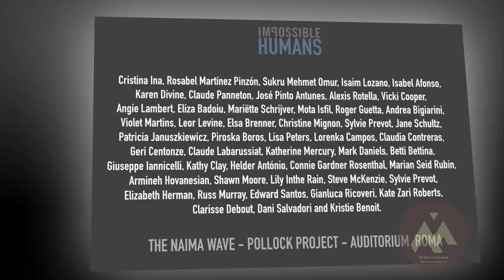Impossible Humans Unexpected Happening - The Naima Wave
Impossible Humans - The Naima Wave - Performed by Pollock Project
This is the base music/video loop track of Naima where will be performed live by Pollock Project during the IMPOSSIBLE HUMANS UNEXPECTED HAPPENING - MARCH 12th at the Rome Auditorium.
ARTWORKS BY: Cristina Ina‎, Rosabel Martínez Pinzón‎, Sukru Mehmet Omur‎, Isaim Lozano‎, Isabel Afonso‎, Karen Divine‎, Claude Panneton‎, José Pinto Antunes‎, Alexis Rotella‎, Vicki Cooper‎, Angie Lambert‎, Eliza Badoiu‎, Mariëtte Schrijver‎, Mota Isfil‎, Roger Guetta‎, Andrea Bigiarini‎, Violet Martins‎, Leor Levine‎, Elsa Brenner‎, Christine Mignon‎, Sylvie Prevot‎, Jane Schultz‎, Patricia Januszkiewicz‎, Piroska Boros‎, Lisa Peters‎, Lorenka Campos, Claudia Contreras‎, Geri Centonze‎, Claude Labarussiat‎, Katherine Mercury‎, Mark Daniels‎, Betti Bettina‎, Giuseppe Iannicelli‎,
Kathy Clay‎, Helder António, Connie Gardner Rosenthal‎, Marian Seid Rubin‎, Armineh Hovanesian‎, Shawn Moore‎, Lily Inthe Rain‎, Steve McKenzie‎, Sylvie Prevot‎, Elizabeth Herman‎, Russ Murray‎, Edward Santos‎, Gianluca Ricoveri, Kate Zari Roberts‎, Clarisse Debout‎, Dani Salvadori‎ and Kristie Benoit‎.

"Naima" is a ballad composed by John Coltrane in 1959, and named after his then-wife, Juanita Naima Grubbs. It first appeared on the album Giant Steps"